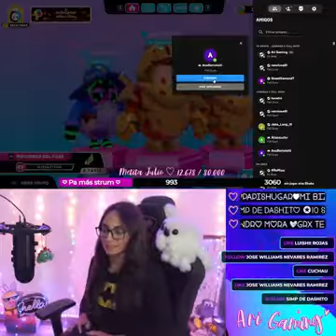Nochecita part 14